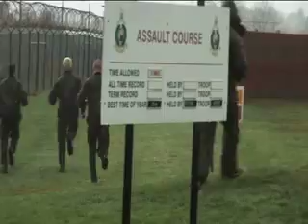UrbanFreeflow.com - Parkour - Freerun - Royal Marines Part 2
Filmed by the Extreme Sports Channel and featuring UF V The Royal Marine Commandos. In this part we step out of our comfort zone and get put through our paces on their home turf.